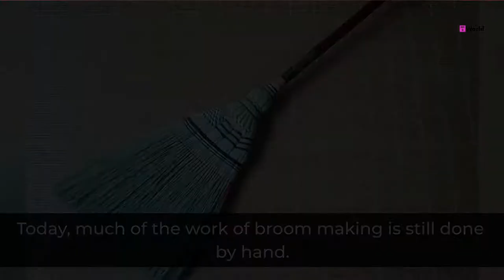Invention History Of The Broom। You Don't Know